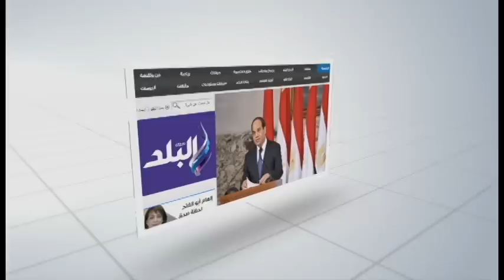صدى البلد |خوف وترقب بين أعضاء الزمالك خلال متابعة نهائى أفريقيا